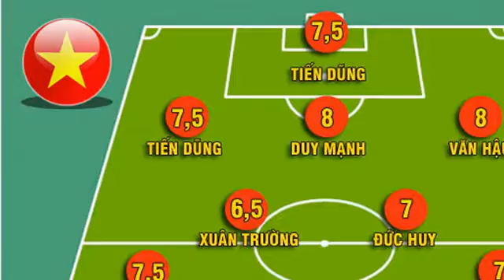tin bóng đá,tứ kết Asiad U23 VIỆT NAM vs U23 Syria HLV HÀN QUỐC đọc vị Syria